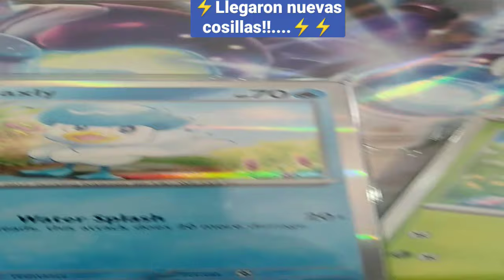⚡️Llegaron nuevas cosillas!!....⚡️⚡️